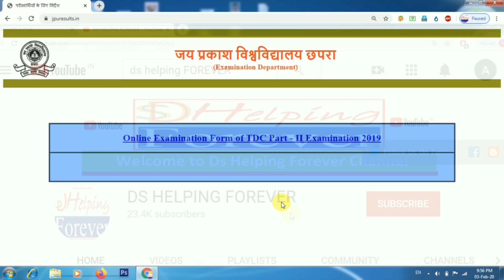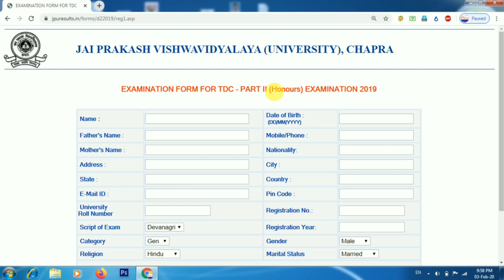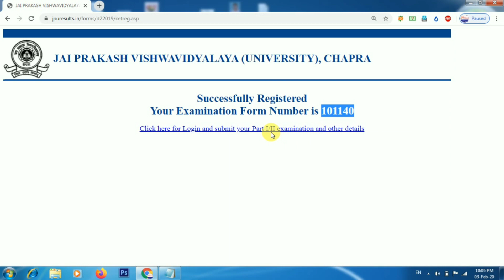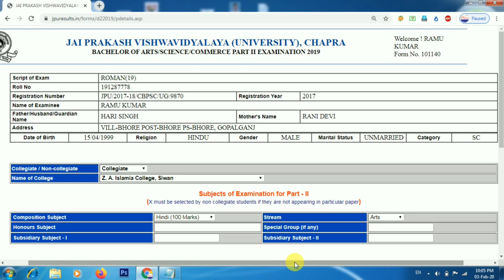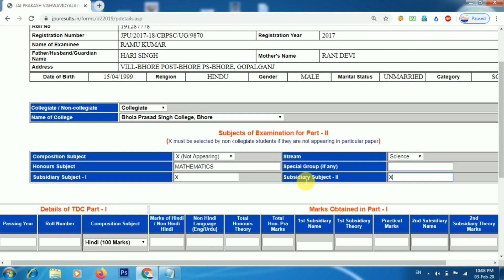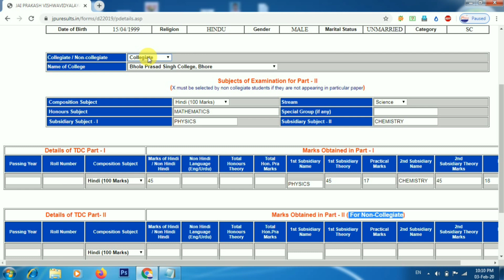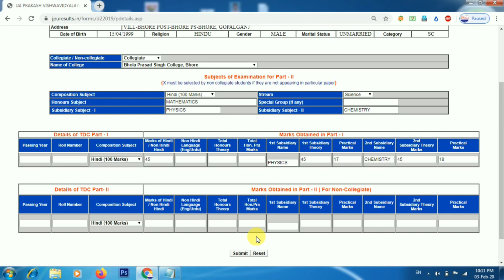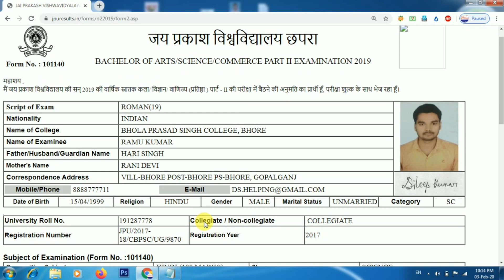JPU chapra Part 2 Examination form Kaise Bhare | JPU part 2 online form | TDC part 2 online form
JPU charpa part 2 examination form kaise bhare. JPU part 2 exam form Online kaise bhare. Online Examination Form of TDC Part - II Examination 2019. जय प्रकाश विश्वविद्यालय छपरा, Examination Department tdc part 2 online form 2020. In this video I have told about how to online jpu chapra part 2 examination form with step by step process. दोस्तों इस वीडियो में मैंने बताया है की जय प्रकाश यूनिवर्सिटी पार्ट 2 का परीक्षा फॉर्म कैसे भरेंगे पूरी जानकारी आपको इस वीडियो में मिल जाएगी। तो इस वीडियो को लास्ट तक जरूर देखे आपको पूरी जानकारी मिल जाएगी।

जय प्रकाश विश्वविद्यालय छपरा
(Examination Department)

2020 के अनुसार न्यू वोटर लिस्ट कैसे डाउनलोड करे?